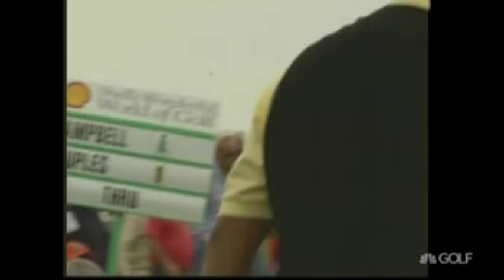Couples vs Campbell (Shell's Wonderful World of Golf)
In 2003, Fred Couples and Michael Campbell squared off in the final Shell's Wonderful World of Golf.